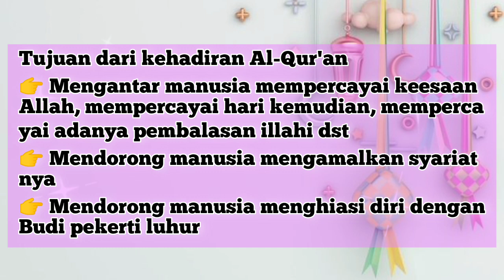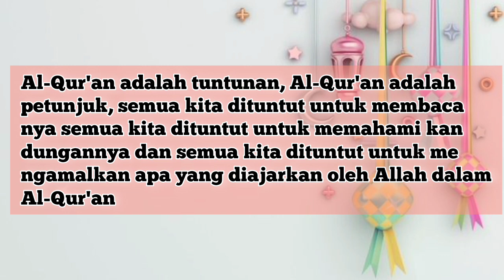Rangkuman Ceramah Ramadhan 9 April 2023 / 18 Ramadhan 1444 H / Mutiara Hati SCTV